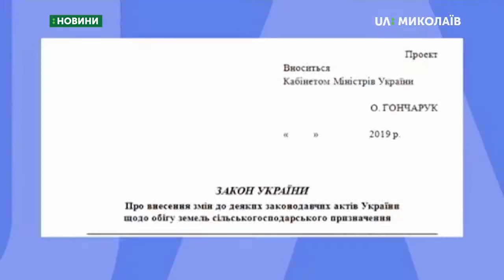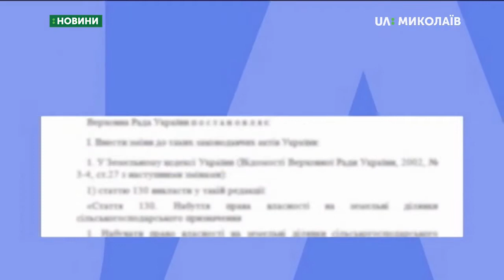04.10.2019. Новини. 07:30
Новини
Інформаційна картина дня (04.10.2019) поглядом кореспондентів телеканалу UA: Миколаїв (випуск новин — 07:30):
- парламент розглядає законопроєкт про ринок землі;
- чому миколаївці платять за газ більше ніж інші українці.